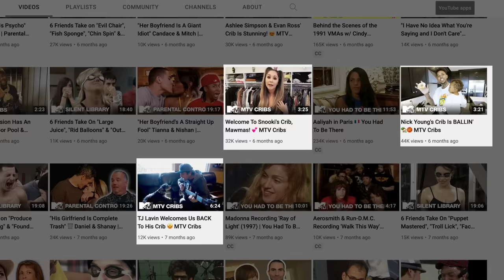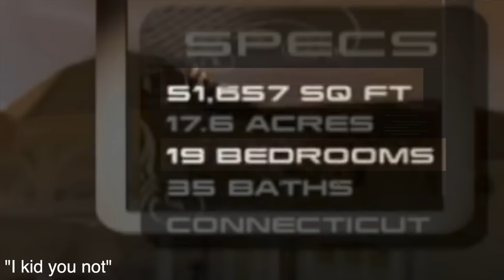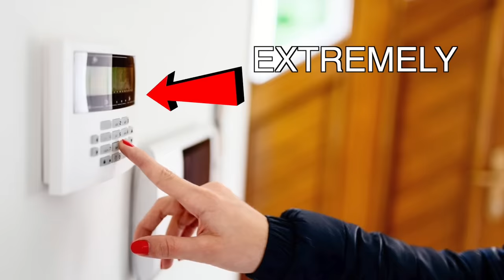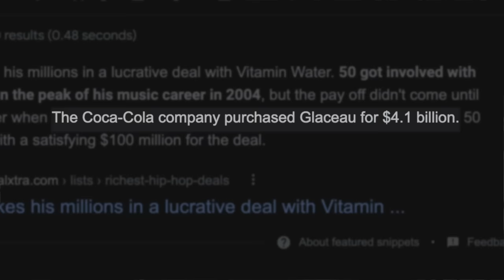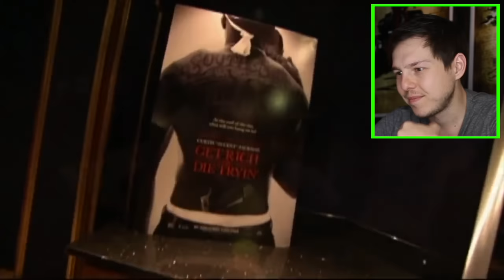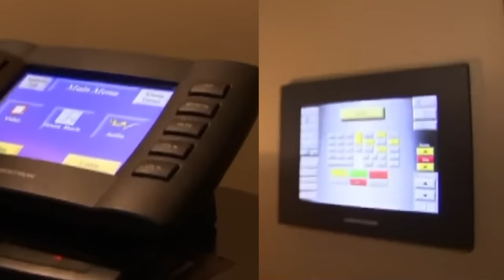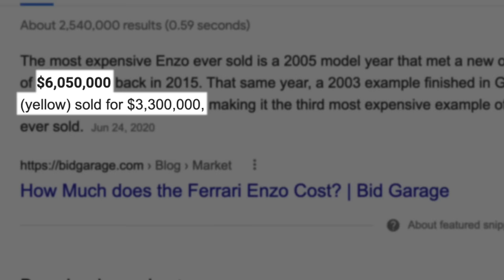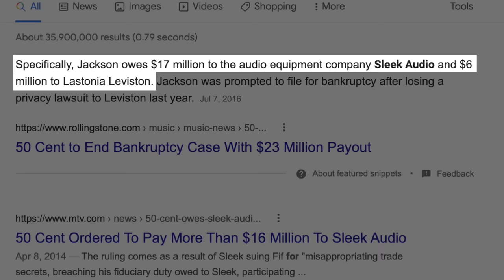Inside 50 Cents MASSIVE East Coast Mansion | MTV Cribs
Save 20% on your SimpliSafe security system and your first month is free when you sign up for Interactive Monitoring. to learn more! - Enjoy! Add me on Instagram: GPStephan

My ENTIRE Camera and Recording Equipment: